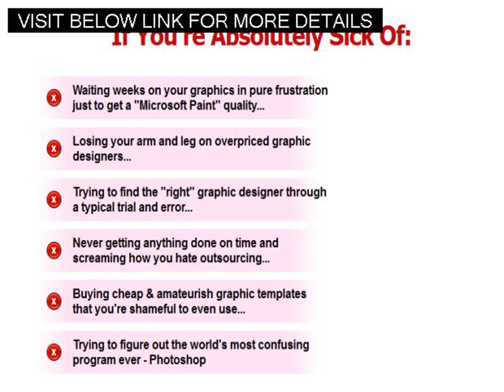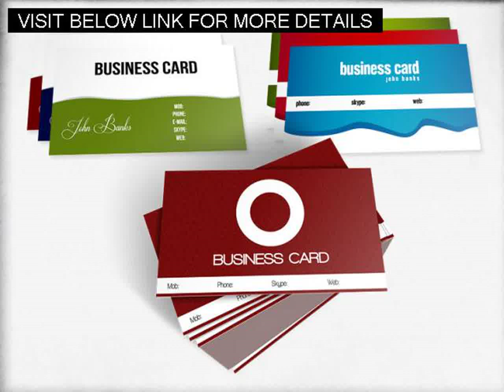The Graphics Firesale Review and Discount Vector Images and much more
Website Graphic,
Free Vector Drawings,
Abstract Logo Design,
Free Vectors Illustrator,
Create Your Own Logo Design Free,
Vector Image Free,
San Antonio Logo Design,
How To Write Sales Copy,
Template Sites,
Vector Free Images